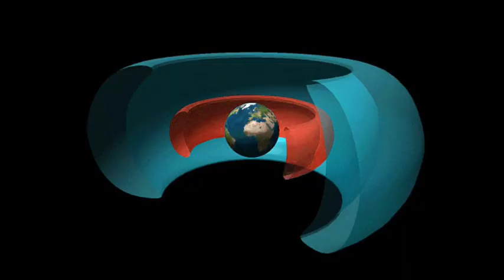11th July 1962: The world’s first satellite television broadcast took place using Telstar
The Telstar communication satellite was launched almost five years after the first artificial satellite, Sputnik, was put into low Earth orbit by the USSR. For this reason Telstar is seen as being part of the Space Race between the USA and the USSR, but it’s important to note that Telstar was actually the result of an international project to develop trans-Atlantic communication. The partners involved included AT&T, Bell Telephone Laboratories and NASA in the USA as well as the GPO and National PTT who were responsible for communication technology in the United Kingdom and France respectively.

Telstar was launched from Cape Canaveral in Florida the day before the first broadcast, with costs shared between the international partners.

The satellite’s first broadcast involved  relaying an image of a flag outside its base station at Andover Earth Station to the Pleumeur-Bodou earth station in France. The 190 French technicians successfully tracked Telstar during the 20 minute period that Telstar was visible to both the USA and France and began watching the broadcast at 00.47am. The first public satellite broadcast took place almost two weeks later, on 23 July.

Despite partly being a product of the Cold War, Telstar was also a victim. High-altitude nuclear tests had created artificial radiation belts that overwhelmed the electronics on the satellite and led to irreparable damage that caused it to completely fail nine months later. By the time it went out of service, Telstar I had relayed over 400 separate transmissions.